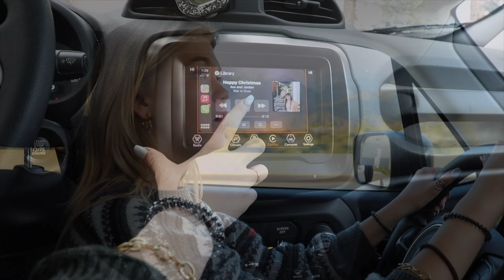Happy Xmas (War Is Over) ~ So This Is Christmas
Ava Cutlip and Jordan Nichole Wall perform their favorite Christmas song as they explore snowy Big Bear!

Production by: Atsuyuki Kono